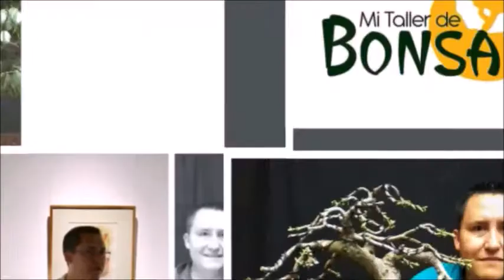Trasplantes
Todo lo que debe saber sobre trasplantes aquí se lo explico.